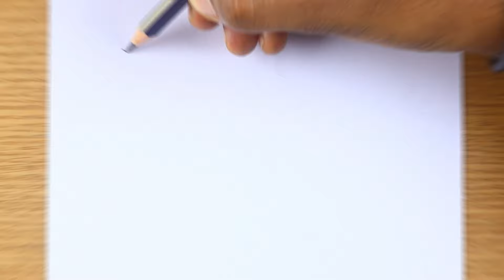How to draw Joker with pencil sketch || Joker dancing drawings || Joker drawing easy full body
Used tools:
  ．A4 paper ．Faber castell Pencil(4B)  ．A good eraser  ．Black marker and a ruler.
      (You can use any brand of 4B Pencil)

I make drawing/sketch tutorial for Beginner's and Advanced.